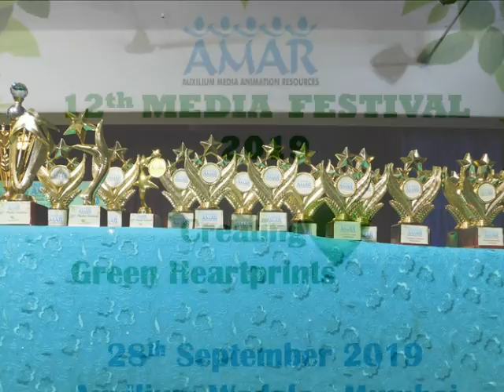Media Festival 2019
AMAR Media Festival 2019!